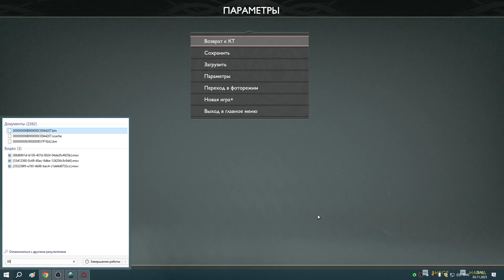72 Фул крафт и битва с Бальдром